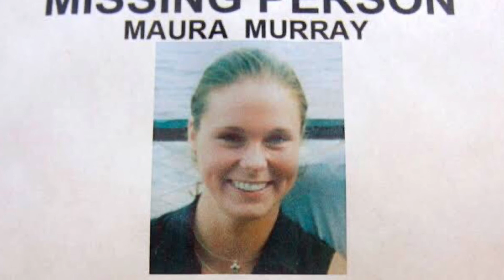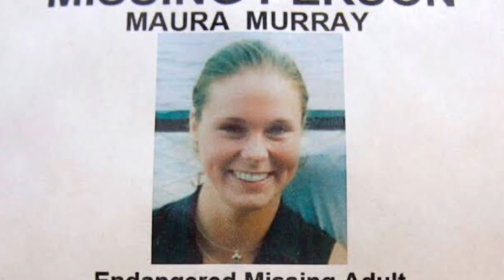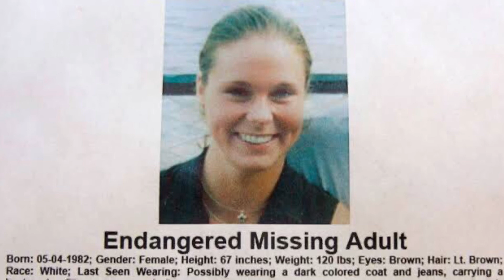MISSING: The Mysterious Disappearance of Maura Murray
On Feb. 9, 2004, Maura Murray disappeared after a car accident on Route 112 in Haverhill, New Hampshire. The girl who seemed to have two different sides to her personality, simply vanished into thin air, and her whereabouts remain unknown still to this day, almost 17 years later. This is a mystery that gets talked about a lot, but we still don’t seem to be any closer to finding out what happened to Maura. So tonight we’re going to talk about who Maura was, the events that happened on the day she went missing and potential theories as to what may have happened.

Also on Apple and Spotify - just search "Serial Napper"